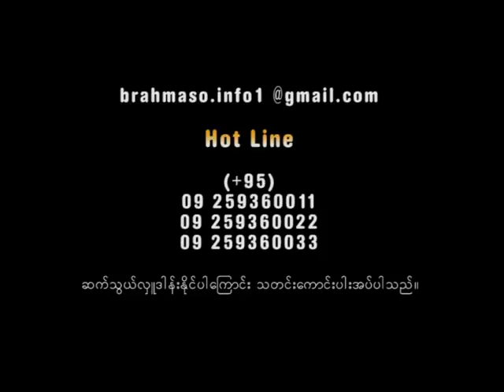Brahmaso Documentary Video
Documentary of Brahmaso Humanitarian Aid Organization (Mandalay,Myanmar)